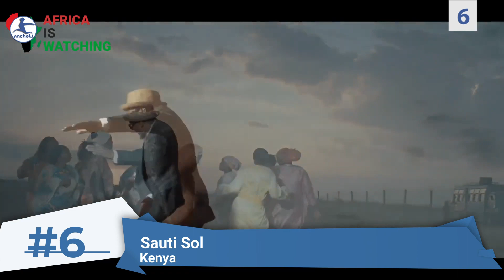Top 10 African Musicians who are Surprisingly Great Dancers